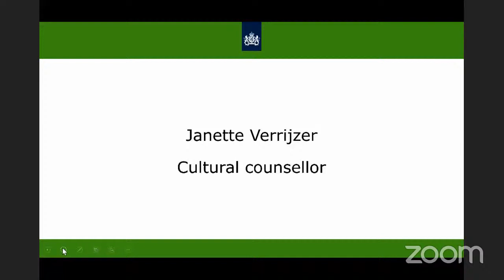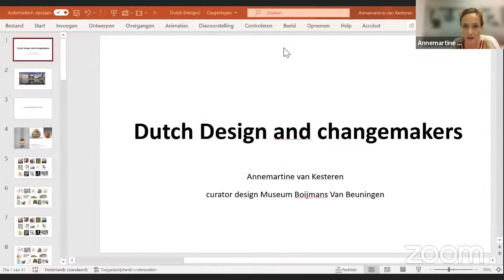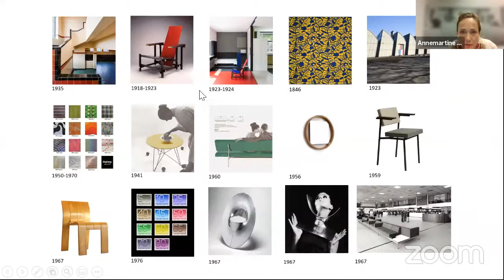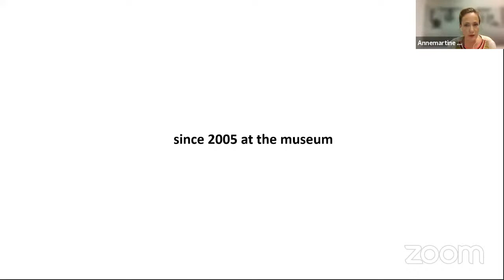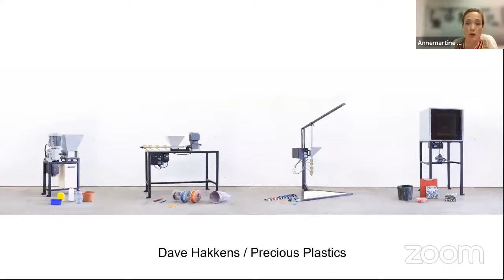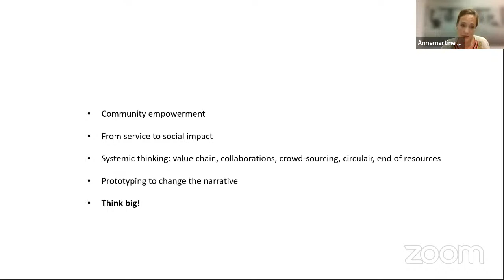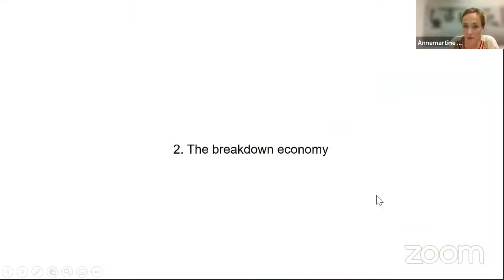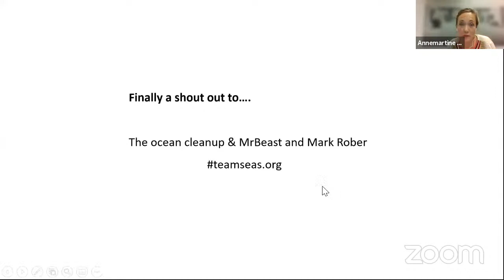Dutch Design & Architecture. Lecture 1. Live stream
The Netherlands is one of today's most important centres of innovation and experimentation in architecture, urban planning, industrial design, and graphic design. In this talk, Annemartine van Kesteren reflects on what is meant by the term Dutch Design and what it is inspired by, based on her more than 20-year experience in Dutch design.

Furthermore, times change rapidly. By 2050, 2/3 of the world's population will live in cities. Climate change, environmental protection, social needs on education, health for everyone, inclusiveness, and the recent COVID pandemic call for action by all countries, as the UN stresses. How do designers on all disciplines and all scale levels comment on this call?